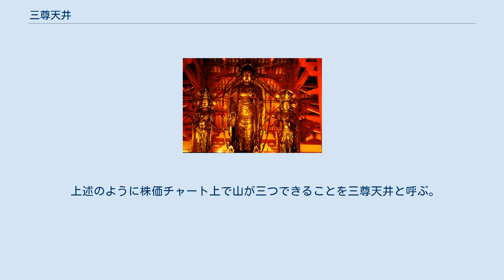三尊天井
三尊天井（さんぞんてんじょう）とは、証券用語で株価などの推移を時系列に図示したチャート上において高値圏でしばしば見られる形状の一つで、3つの山形を示し、中央の山が最も高くなる。
この形状のチャートの出現は、今までの相場の上昇が終了し、今後近い内に下降局面に入ることを示すとされる。
 脇侍を従えた阿弥陀を中心とする三尊仏（浄土寺）。
三尊天井の名の由来である。
 日経平均週足（明確に三尊天井を付けている事が読み取れる） 大きな相場ではしばしば相場が成熟してくると、上昇ピッチが加速され、高値をつけていったん天井を打つ。
その後、反落し安値を付けると再び上昇に向かい、先の高値を上回る高値を付ける。
そして再び下落すると再度安値をつけて反転し、再び高値圏に向かおうとするが最高値を奪還できず反落し、その後は相場は下落に向かう。
 上述のように株価チャート上で山が三つできることを三尊天井と呼ぶ。
特に高値圏で出現した場合は高い確率で強力な売りシグナルとなる。
通常は中央の山が最も高いことが多いが、変則形もしばしば見られる。
 仏像が脇侍を従えて3体並んでいるように見えることからこの呼び名がついた。
酒田五法では「三山」と呼ばれる。
トリプル天井と呼ばれることもある。
英語では、人間の頭と両肩に見立てて head and shoulders（ヘッド・アンド・ショルダーズ）と呼ばれる。
 三尊天井の上下を逆にしたチャートである逆三尊は、大底を示すものとして知られる。
(酒田五法では「三川」と呼ばれる。